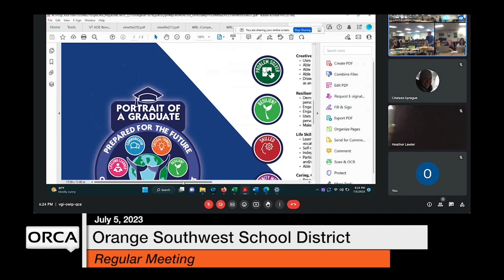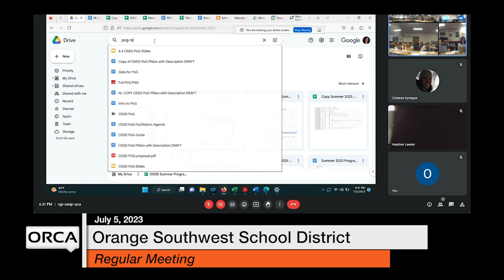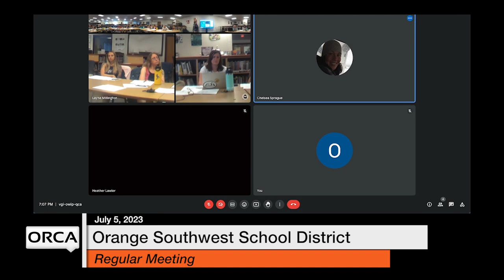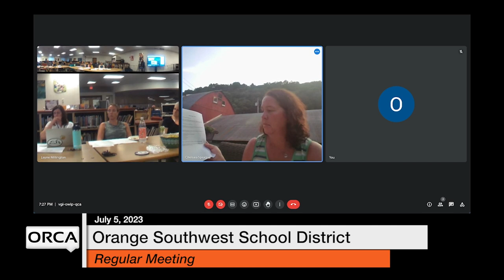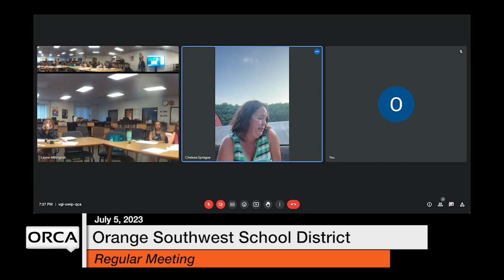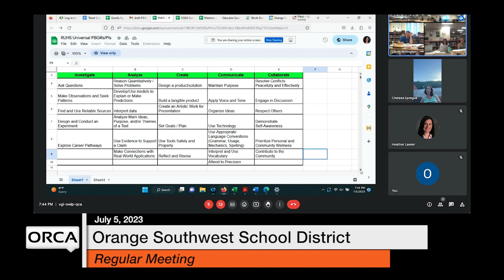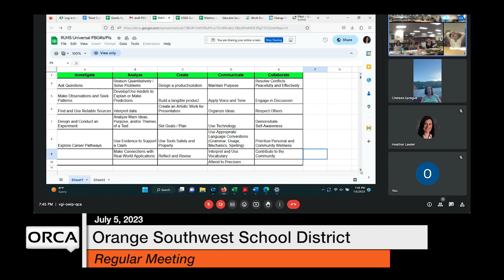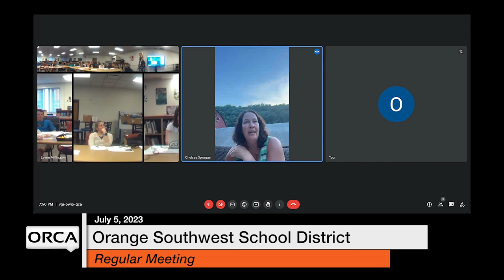Orange Southwest School District - July 5, 2023 [OSSD]